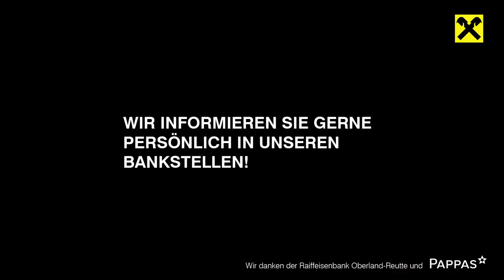Der Finanzradler - Folge 3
In seiner 3. Folge hat es unseren Finanzradler – aka RLB-Nachhaltigkeitsmanager Martin Stolz – auf seinem MY ESEL-Bike ins Oberland verschlagen. In Zams war er mit Jürgen Leitner unterwegs, der bei der Raiffeisenbank Oberland-Reutte eGen für Privatkunden- und Individualberatung zuständig ist. Beschäftigt hat die beiden dabei das Thema FondsPension

👂👀 Reinhören und ansehen lohnt sich auf jeden Fall, denn WIRSCHAFFTZUKUNFT!